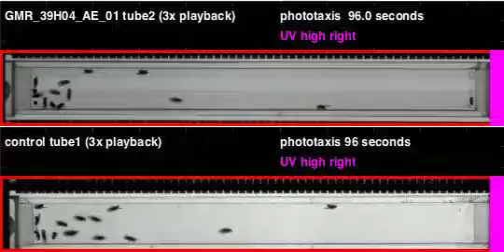GMR_39H04_AE_01_shi_Orion_20120404T155120 phototaxis (seq4)